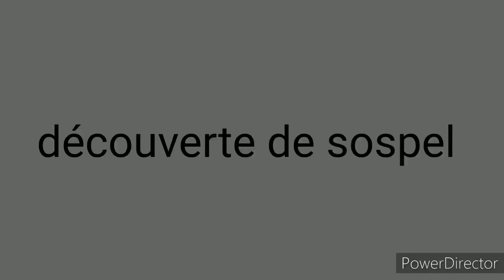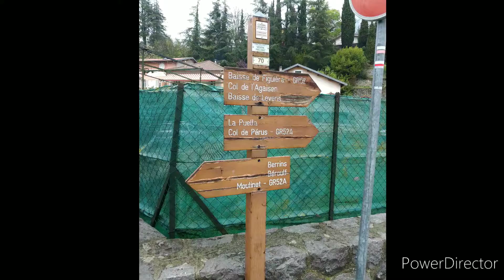découverte de sospel